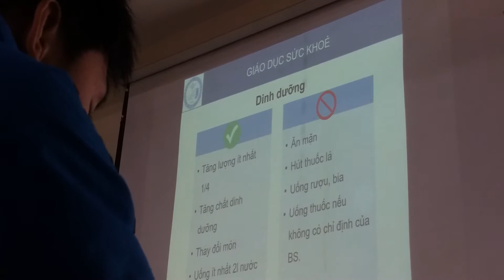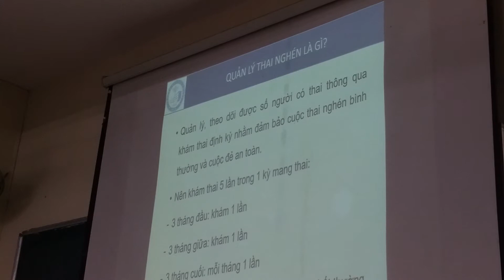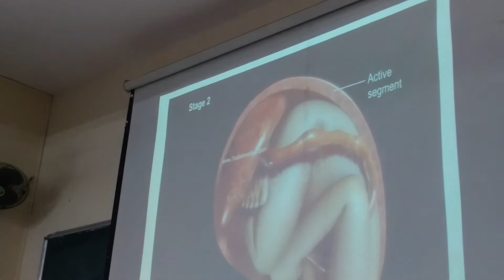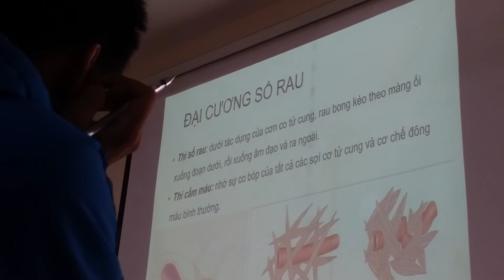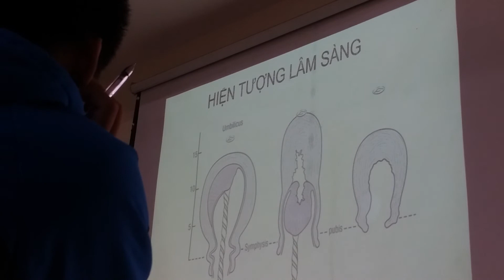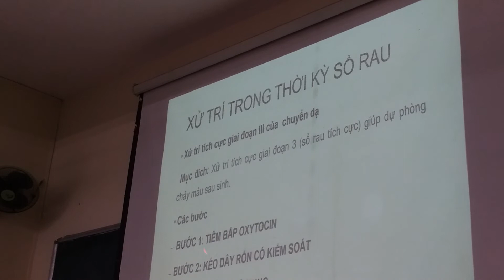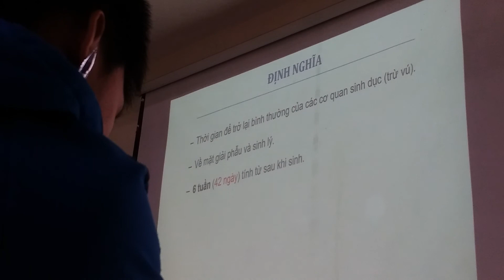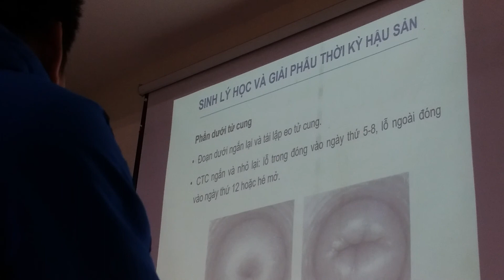KHÁM THAI QUẢN LÍ THAI NGHÉN 2